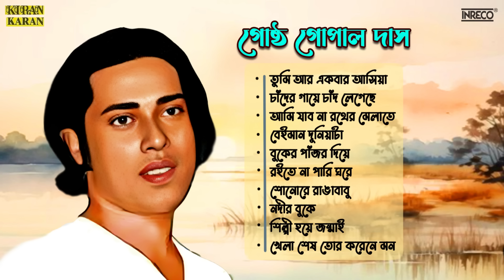Top 10 Songs of Gostho Gopal Das | Best of Bengali Folk Songs | Audio Jukebox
Track Details
Tumi Aar Ekbaar Asiya 0:00
Chander Gaye Chand Legechhe 03:20
Aami Jabo Na Rather Melate 06:51
Beimaan Duniata 09:52
Buker Panjar Diye 13:20
Roite Na Pari Ghare 17:04
Shonore Rangababu 20:04
Nodir Bukye 23:20
Shilpi Hoye Jonmai 27:11
Khela Shesh Tor Korene Mon 32:19

Label - Kiran & Karan